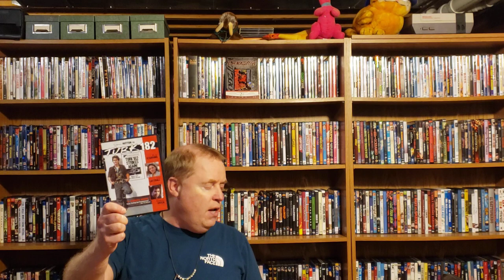Schlockmeister needs help! (And coming soon)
The Schlockmeister needs help!